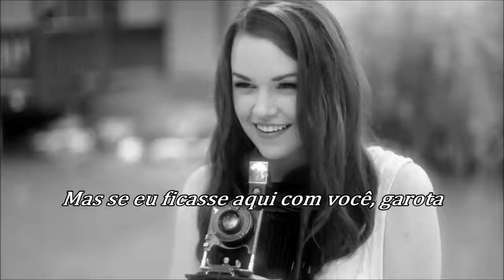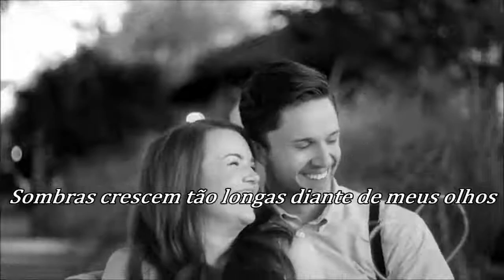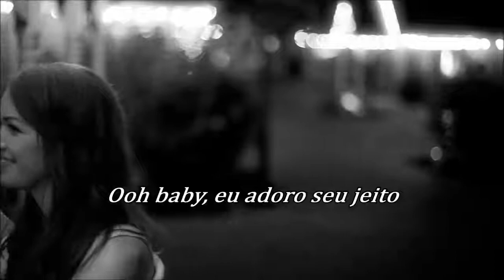Baby I Love Your WayFreebird Will To Power TRADUÇÃO HD Lyrics Video